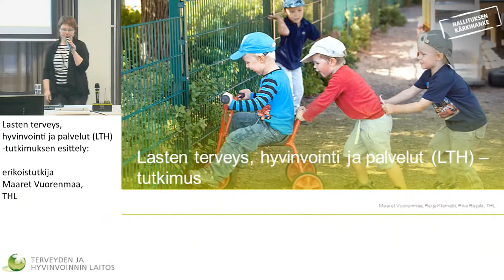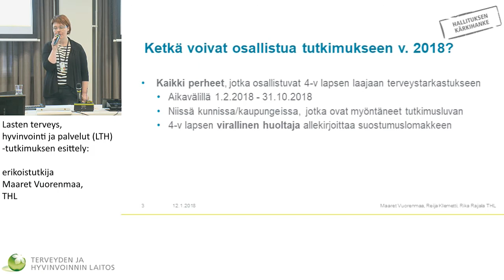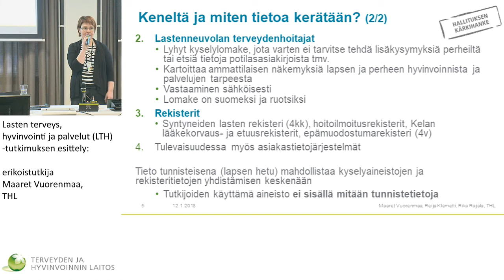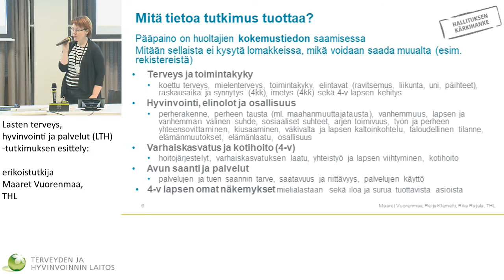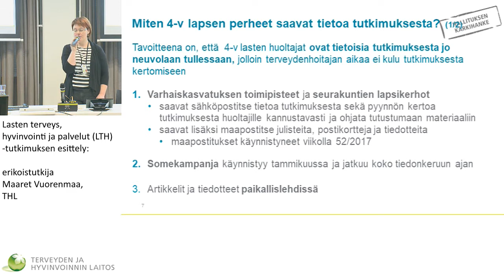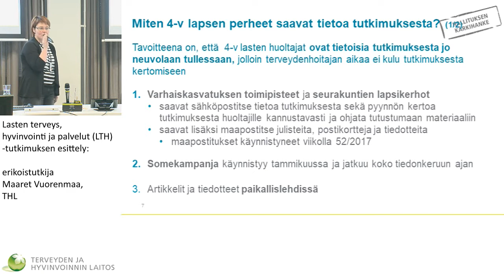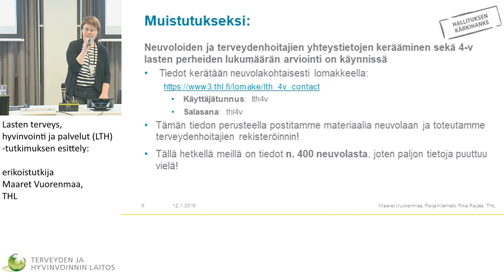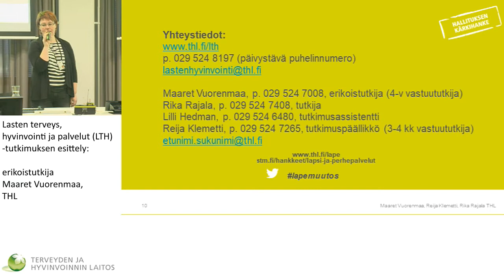Lasten terveys, hyvinvointi ja palvelut (LTH) -tutkimuksen esittely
Lasten terveys, hyvinvointi ja palvelut
(LTH) tutkimus, aloitusseminaari

erikoistutkija Maaret Vuorenmaa, THL